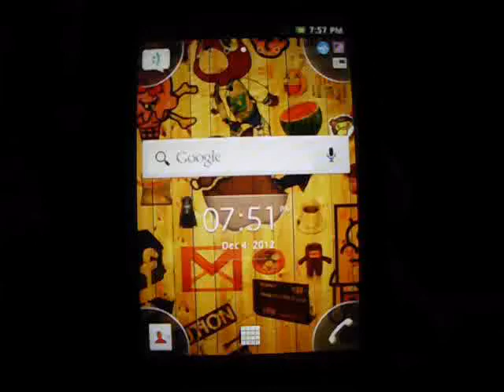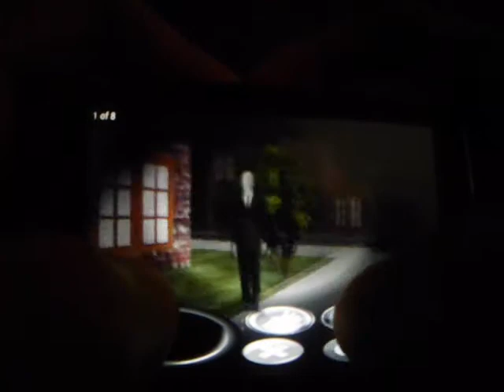SlenderMan Extended Android Gameplay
Also you can like my blogs page on facebook